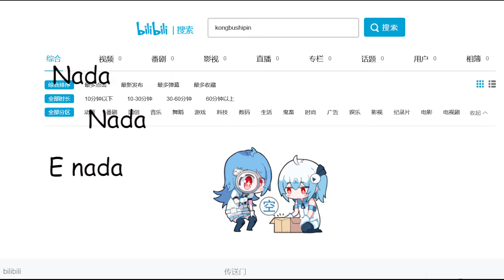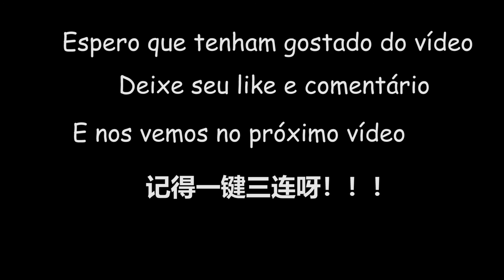Maquiagem ou mágica? Bonito ou feio? Impressionante ou assustador?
Eae gente! Chegou mais um vídeo de Reaction !
Hoje, nós convidamos o Miguel mais uma vez para assistir a um vídeo sobre maquiagem mágica da China. Será que ele vai gostar? Será que são realmente bonitas essas maquiagens? Vamos ver!
E vocês ? O que vocês acham? Deixe seu comentário em baixo!!
Obrigada!!!